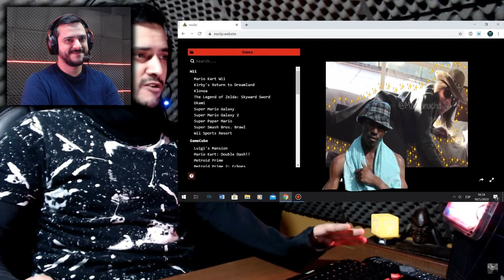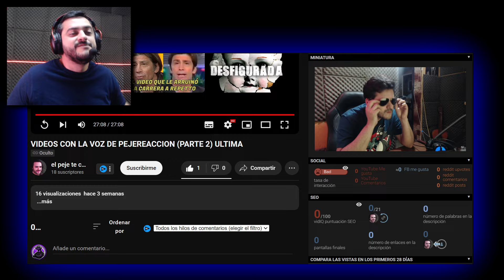USARON MI VOZ EN VIDEOS RANDOM!! PARTE 2!! COMO LOKITAS!!